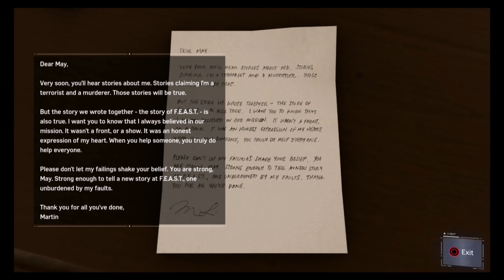Let's Play Marvel's Spider-Man: Part 16